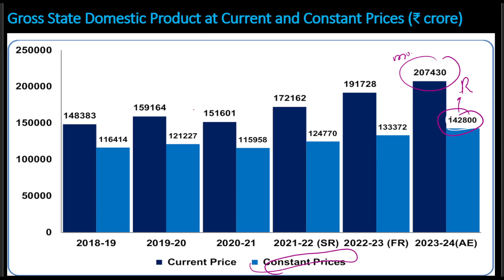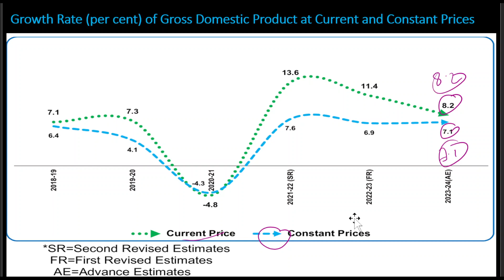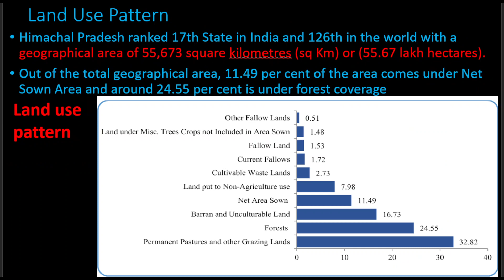HPPSC 2024 | Himachal Pradesh Economic Survey 2023-24 | PART 1